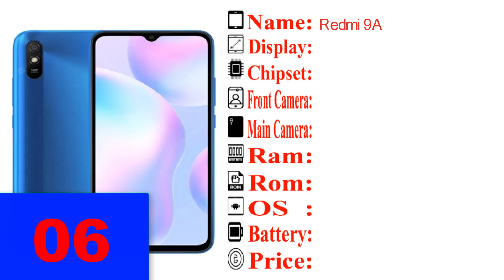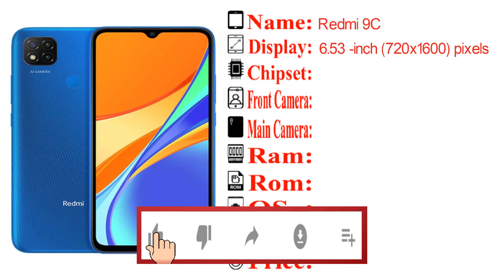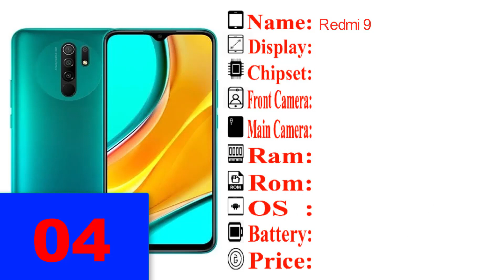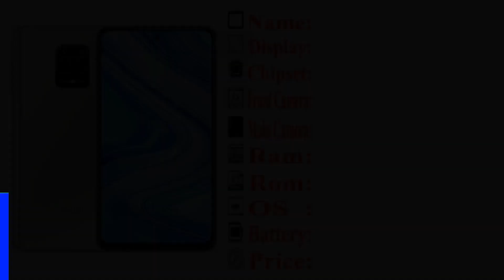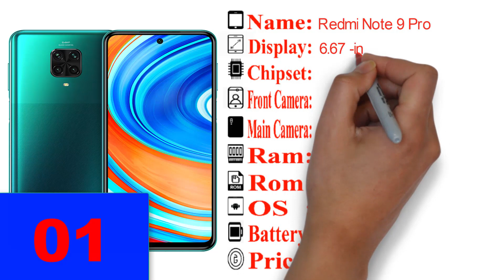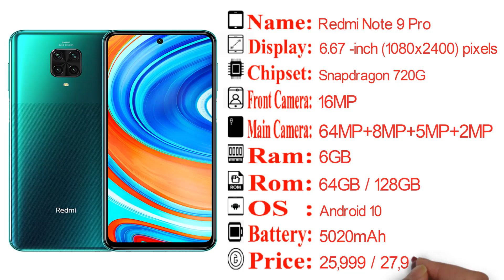Redmi All Update Phone Price In Bangladesh 2020 । Redmi All Phone Price In Bangladesh ।Xiaomi Redmi